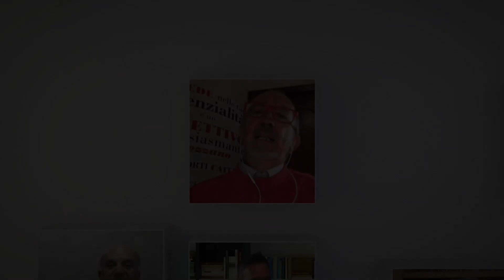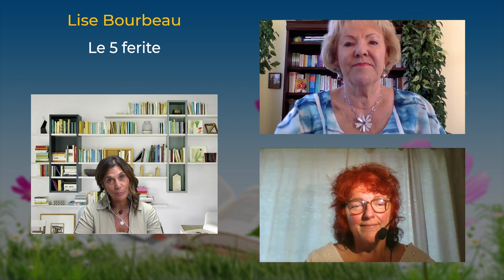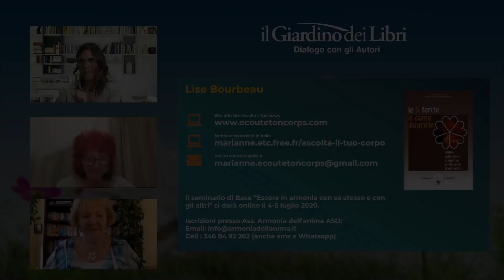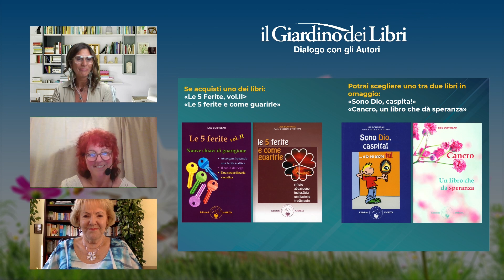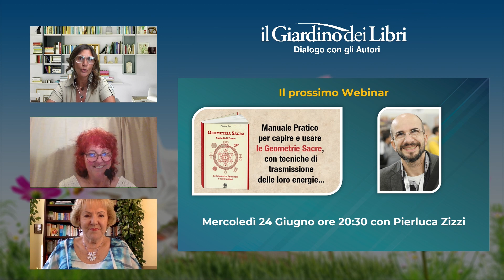Webinar Gratuito con Lise Bourbeau: Le 5 Ferite e come guarirle con Lise Bourbeau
In questo Webinar Gratuito, Lise Bourbeau, autrice bestseller che ha venduto oltre 5 milioni di copie dei suoi libri, ci parla delle cinque ferite emotive fondamentali nate dal rifiuto, dall'abbandono, dal tradimento e dall'aver subito un'ingiustizia o un'umiliazione.
Per riuscire a comprenderle e a risolverle è necessario andare in profondità, in un viaggio che può risultare doloroso ma che rappresenta l'unica via di guarigione.